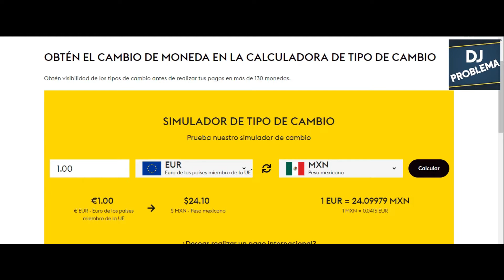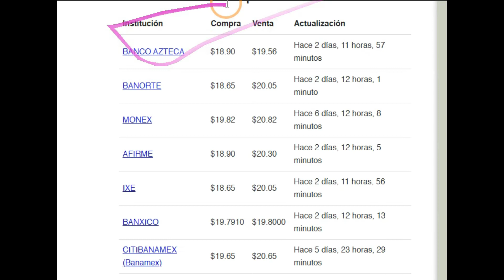COMO ESTA EL DOLAR HOY 7 DE DICIEMBRE DEL 2020 EN MEXICO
MIRA COMO ESTA EL DOLAR HOY EN EL BANCO POPULAR,BANRESERVA,GOOGLE,BANCO CENTRAL DE RD , WESTER UNION, VIMENCA.

SNACHAP : CHECOPROBLEMA34